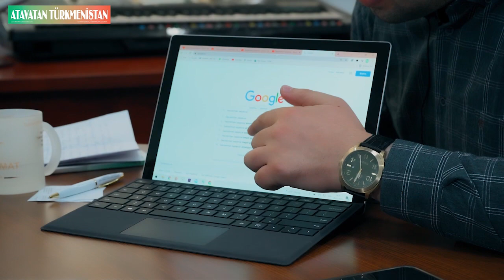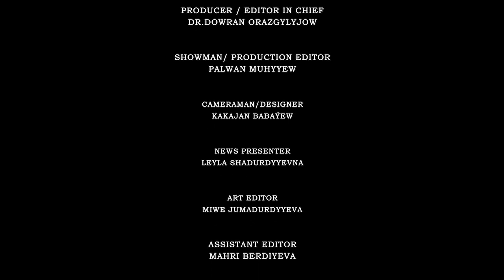BAYRAMHAN SAPAROW - ("Ata Watan Yyldyzlary " show-gepleşigi - 2022")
"Ata Watan Ýyldyzlary"  Show gepleşiginiň bu sanynda  ençeme haýyşlar boyunça meşhur aýdymçy Bayramhan Saparow bilen geçirlen gyzykly, degişmeli, komediýa äheňli  we täsirli wideo söhbetdeşligimizi Size ýetirýäris.

Hormatly tomaşaçylar!
Show-gepleşigimize doly tomaşa etmegiňizi we Siziň pozitiw tankytlaryňyzy teswirleriň üsti bilen, galyberse-de @atavatanturkmen Instagram hasabymyza ýazyp bize ýetirmegiňizi haýyş edýäris.

Gepleşikde iň halan ýeriňiz we bölüm haýsy we iň halamadyk ýeriňiz we bölüm haýsy?  Indiki gepleşigiň has şowly çykmagy üçin şu gepleşikde haýsy bölümleri aýyrmaly ýa-da has kämilleşdirmeli? Biz bu gepleşigi Siziň üçin taýýarladyk, diýmek, Siziň tankydy bellikleriňiz biziň üçin gymmatly!

“Atavatan Türkmenistan” halkara žurnalynyň saýtynyň “Ata Watan Ýyldyzlary” show gepleşiginde biz eýýäm birnäçe gepleşik ýazga geçirdik.

Ähli gepleşiklerimize tomaşa etmek üçin “Atavatan TV` YouTube kanalymyza geliň we bir-birinden gyzykly wideolara tomaşa ediň, agza boluň we kommentleriňizi bize ýetiriň!

Showman Pälwan Muhyýewiň alyp barmagynda geçirilýän “Ata Watan Ýyldyzlary” show gepleşigi Makul Hyzmat Terjime Merkeziniň we Makul Sözlük ) Applikasiýasynyň sponsorlygynda geçirilýär!

saýtyna girilýän habarlary aňsatlyk bilen okamak üçin Google Plaý Marketden “Atavatan Turkmenistan” Applikasiýasyny mugt ýükläp alyň we Instagram hasabymyzy @atavatanturkmen yzarlaň!

Çagalaryna Iňlis we Rus dillerini öwretmek isleýänler saýtyndan peýdalanyp biler we Google Plaý Marketden “Makul Sözlük” Applikasyýasyny mugt ýükläp alyp bilerler!

Makul Sözlük Türkmen we Iňlis dilinde “gepleýän” ilkinji Akylly Sözlükdir! Resminamalaryň terjimesi üçin show gepleşigimiziň sponsory Makul Hyzmat Terjime Merkezi Siziň hyzmatyňyzda!

Bizi yzarlamaga dowam ediň!